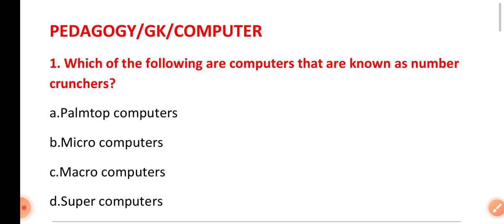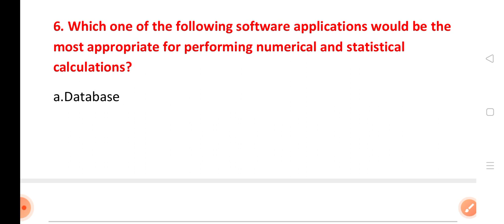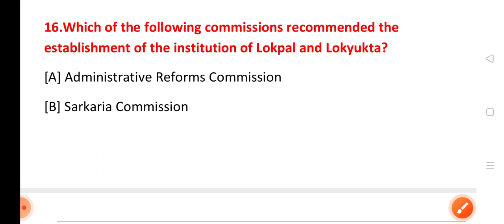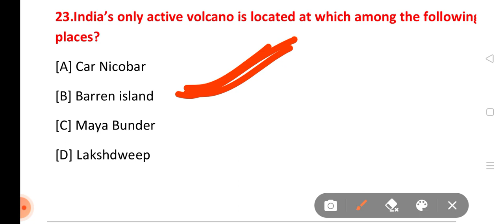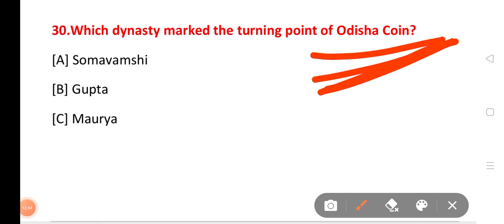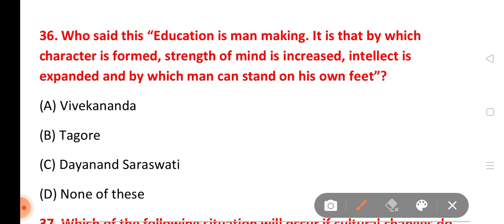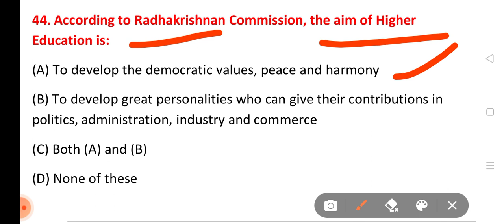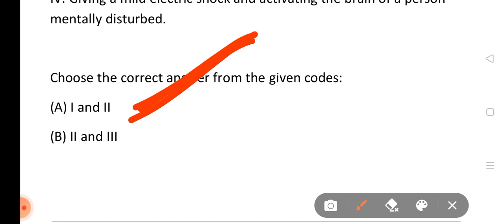👍PEDAGOGY / GK / COMPUTER / FOR CONTRACT TEACHER -2021 || REVISION CLASS